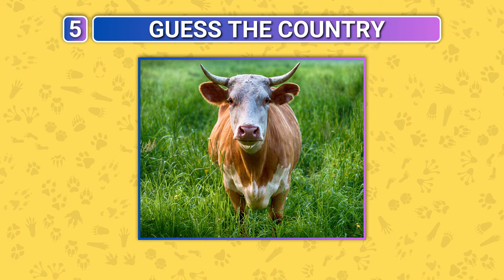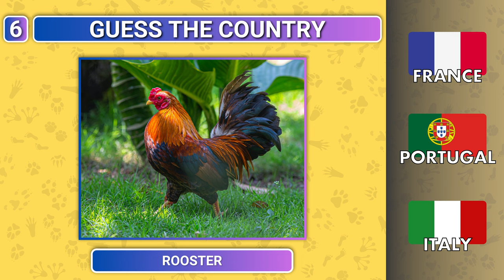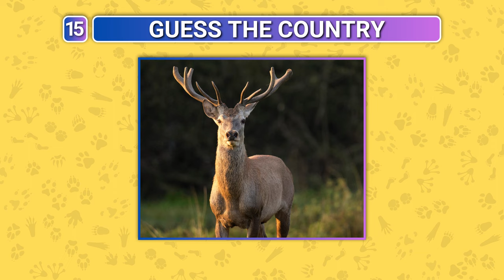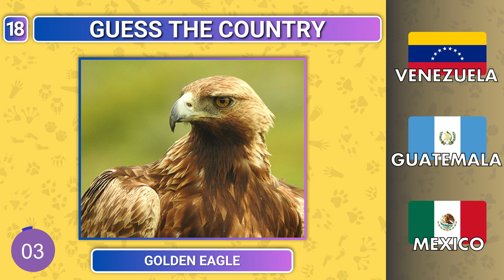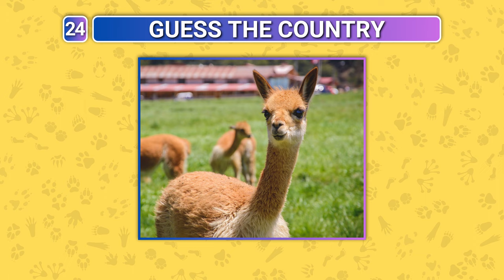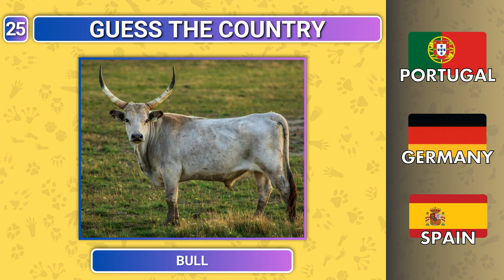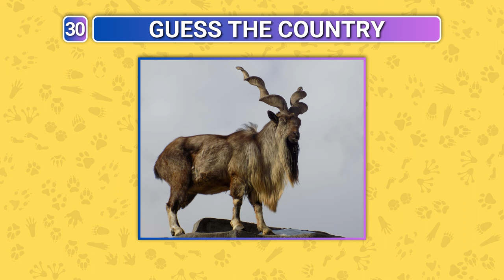NATIONAL ANIMAL QUIZ | Guess the Country Quiz Challenge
Dive into the wild world of national animals with "NATIONAL ANIMAL QUIZ: Guess the Country Quiz Challenge"! Prepare for an exhilarating ride as we unveil 30 unique animals representing countries from all corners of the globe. Your mission? To match each majestic animal with its corresponding country from a selection of three options. You've got just 3 seconds to make your choice, so think fast and trust your instincts!

But the excitement doesn't stop there! As each correct answer is revealed, you'll uncover intriguing facts about the animal and its significance to the country it represents. From symbolic meanings to cultural significance, each tidbit of information adds depth to your understanding of the world's diverse wildlife.

Join us on Quizpedia for an unforgettable journey of discovery and excitement! Don't miss out on the chance to put your knowledge to the test while uncovering fascinating facts about national animals.

List of animals seen in this video:
00:00 INTRO
00:21 KANGAROO
00:41 KOMODO DRAGON
01:02 GRAY WOLF
01:22 GIANT PANDA
01:41 COW
01:59 ROOSTER
02:18 BENGAL TIGER
02:37 STEPPE EAGLE
02:57 COMMON NIGHTINGALE
03:17 BALD EAGLE
03:37 SIBERIAN TIGER
03:57 JAGUAR
04:16 MUTE SWAN
04:33 GREEN PHEASANT
04:51 HUEMUL
05:09 LEMUR
05:29 MALAYAN TIGER
05:48 GOLDEN EAGLE
06:07 GYRFALCON
06:26 GAZELLE
06:45 LYNX
07:04 BROWN BEAR
07:22 SPRINGBOK
07:41 VICUNA
07:58 BULL
08:15 GIRAFFE
08:35 ASIAN ELEPHANT
08:49 NORTH AMERICAN BEAVER
09:08 DROMEDARY
09:28 MARKHOR